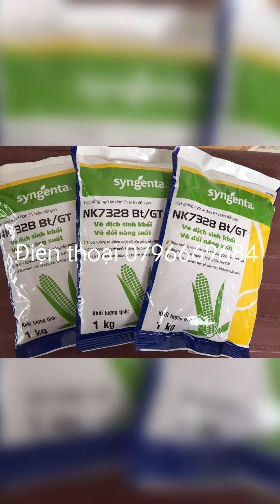Nk7328 Bt/Gt là giống ngô biến đổi gen năng suất cao, chống chịu sâu bệnh tốt, của công ty Syngenta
nk7328 nk7328btgt ngosinhkhoi Ngobiendoigen hatgiong Giống ngô biến đổi gen Nk7328 bt/gt vô địch sinh khối vô đối năng suất công nghệ kháng sâu đục thân bảo vệ cây con không lo sâu xám